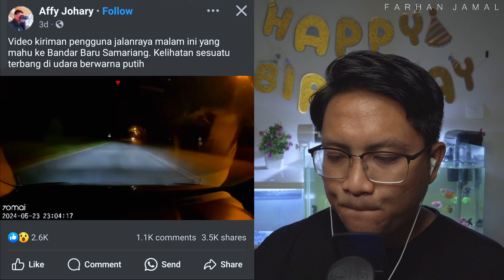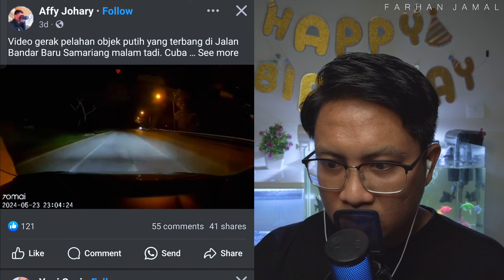[208] Penampakan Langsuir Terbang Di Sarawak?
Perkongsian video objek terbang misteri yang berjaya dirakam oleh Dashcam pengguna jalan raya. Kajadian ini dikatakan berlaku di Sarawak. Adakah ianya benar Langsuir? Atau pun burung yang sedang terbang?

Jom kita rungkai misteri tersebut.